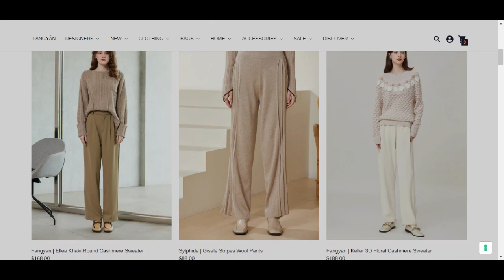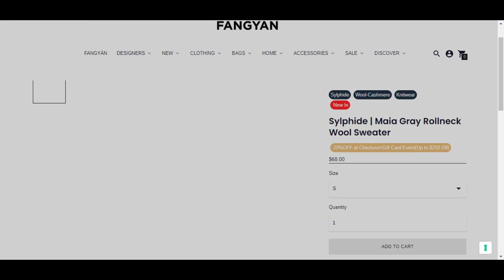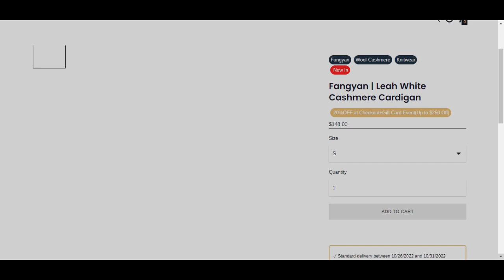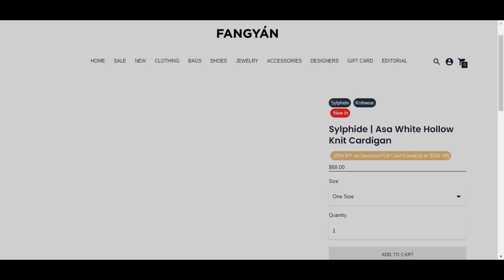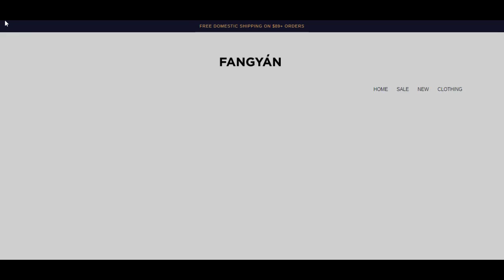FANGYÁN Anniversary Sale | Shop Designer Clothing | FANGYÁN Store | Knitwear Dresses in Winter 2022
Versatile knitwear collection is catered to your specific aesthetic. Featuring hand sewn designs, patterns, matching sets, and unique button closures. Our knitwear pieces feature lace, fish tail, ribbed, floral, figure-hugging and dramatic cut out designs. Collection ranges from wool material to crochet, and 100% light cashmere. Look for splicing patterned cardigans, cropped sweater, and long sweater jackets to help create a seasonless wardrobe. The collection is full of endless possibilities with knit pants, and dresses as well.